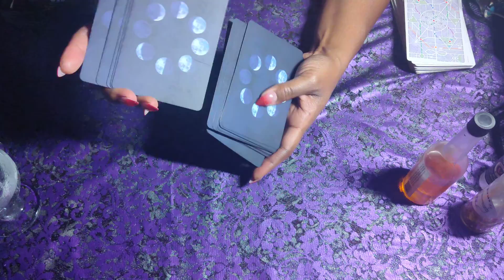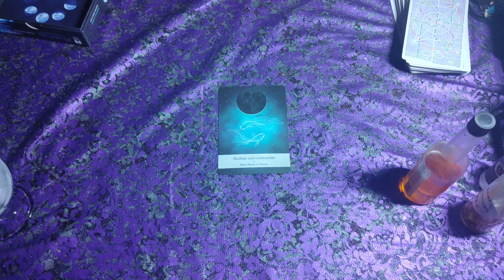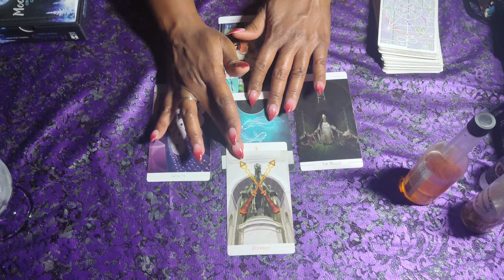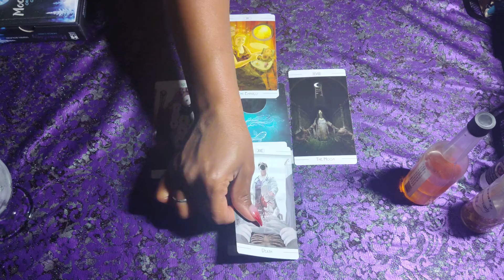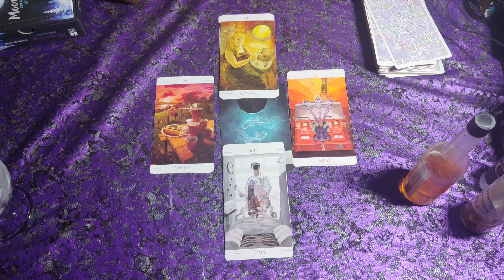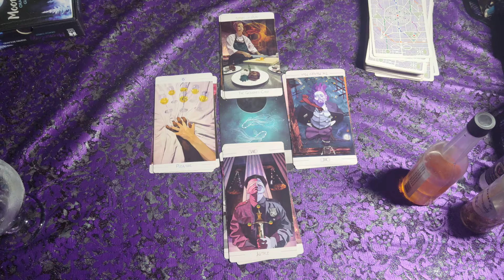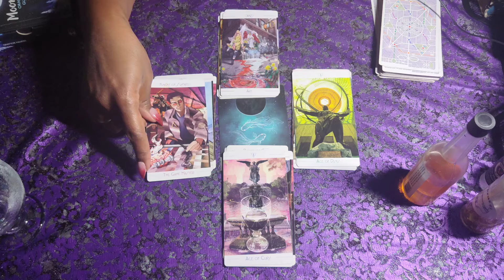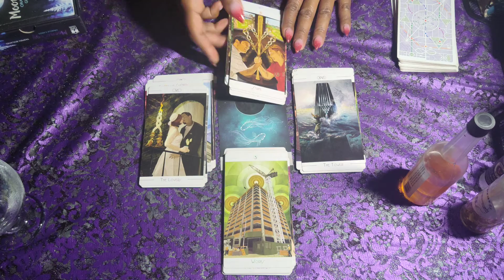IT'S TIGHTROPE TIME. STAY FOCUSED!